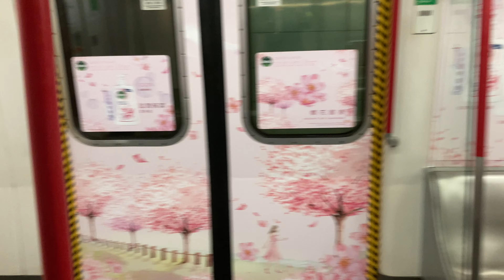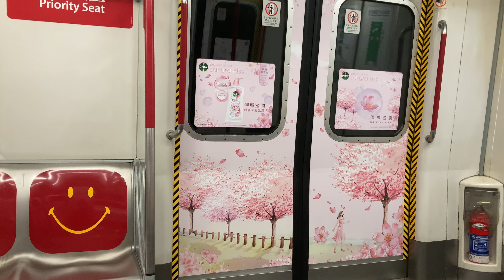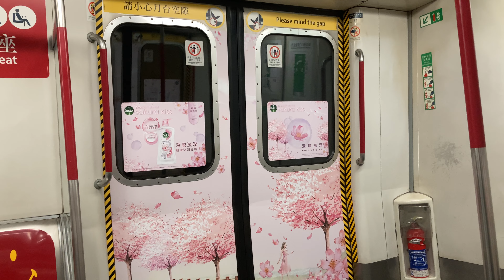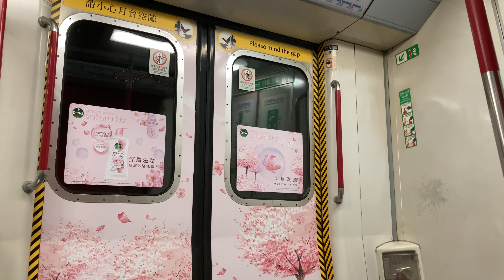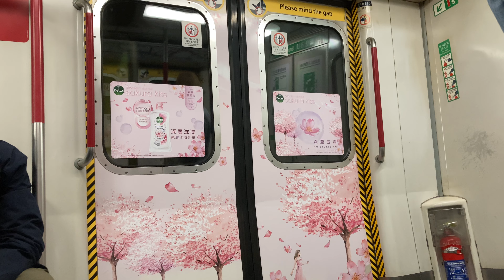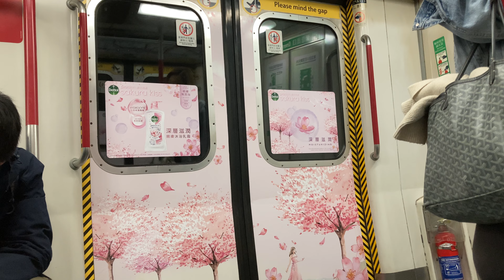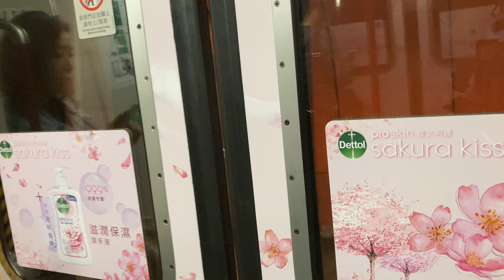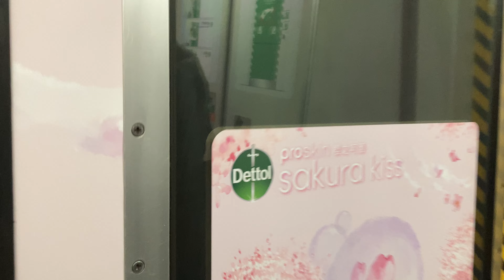(Detol ad滴露廣告)Hong Kong MTR ISL M train KET to NOP香港港鐵港島綫M train堅尼地城→北角A115/A102